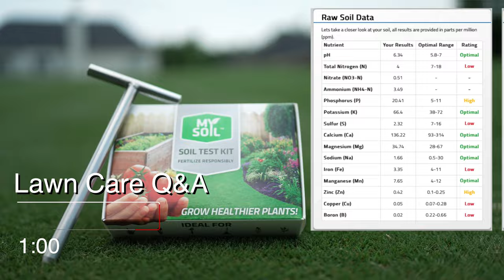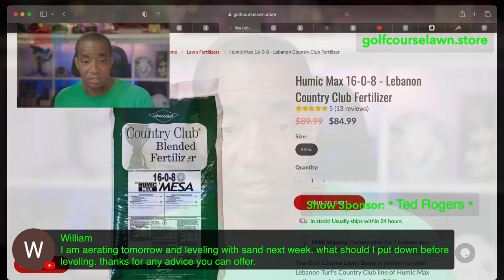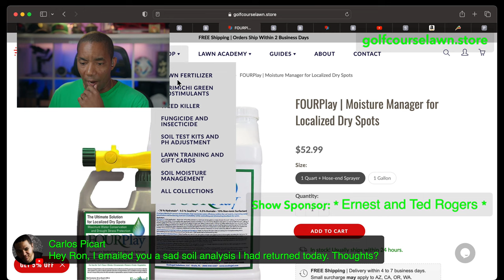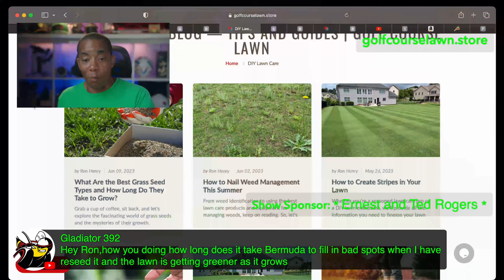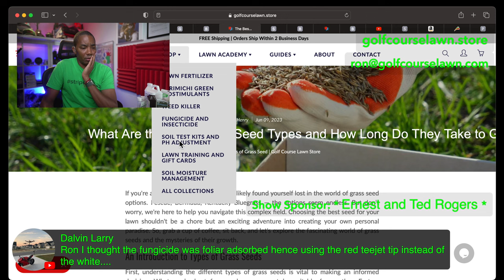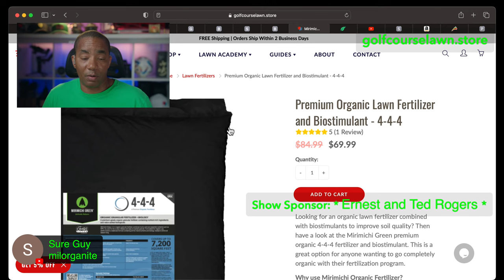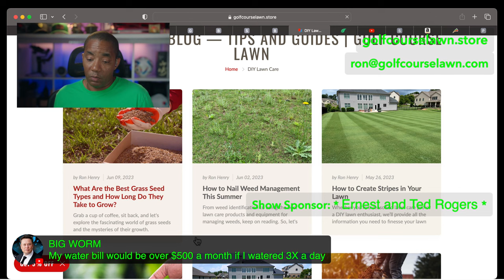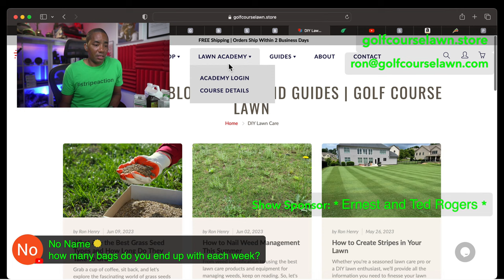Lawn Stripes Contest Winner! - Golf Course Lawn - [Ron Henry LIVE]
The time has come to announce the winner of our first lawn stripes competition. With so many great entries, choosing a winner was difficult. ⛳️

What are the best grass seeds and how long do they take to grow

Protect Your Sprinkler Heads
MB01SXRSXARDPX4